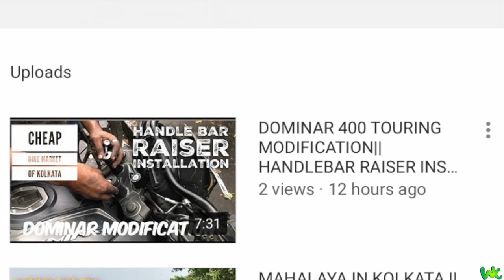NORTH KOLKATA DURGA PUJA PANDALS|| CENTRAL KOLKATA DURGA PUJA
Though the Durga Puja officially starts from Sasthi but for the kolkata people it has started from tritiya or choturthi and in our video you will see the madness of crowd from the begining days.So today we were at North Kolkata.This is the old kolkata and though some puja committees have adopted the theme puja concept but the idol is mainly of traditional types excepts few. Today we were at: (serially acc to the video)
College Square
Muhammad Ali park
Khelat Ghost Bhawan (ancient land lord of kolkata, family puja,pathurighata lane)
Kashi Bose lane
hatibagan sarbojonin
Nalin sarkar Street.
**Due to extreme crowd and congestion it became impossible to shoot anything even visit the pandals. so we have decided to visit the north kolkata again to check out the missed ones. ** keep watching our vlogs.
Keep liking our videos..